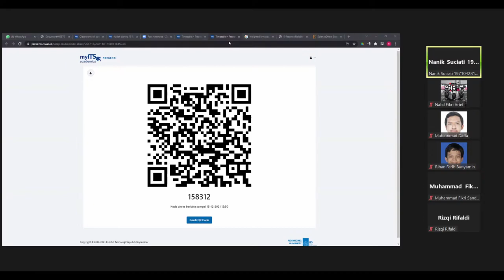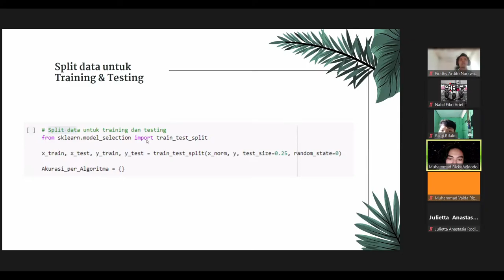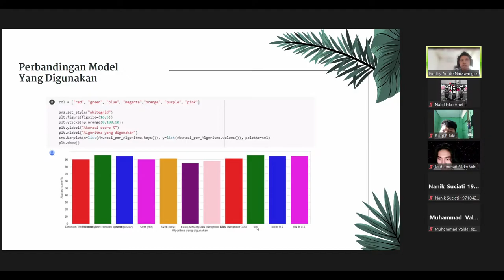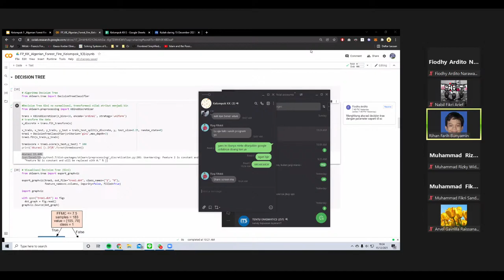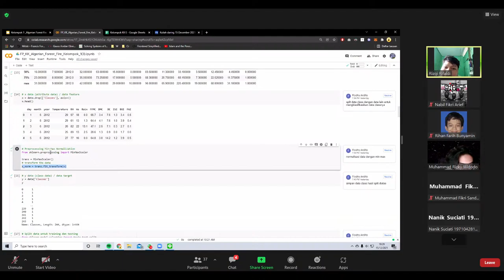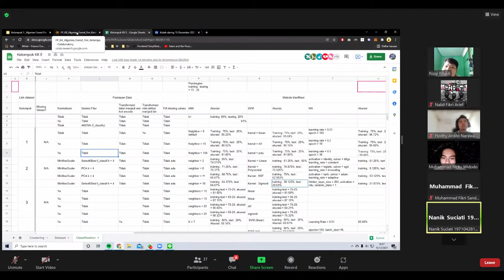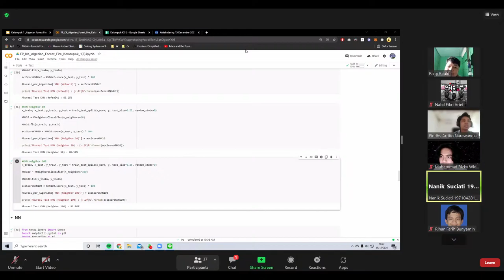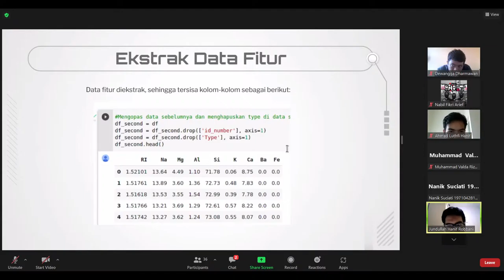KK FP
Selamat menonton replay 😁